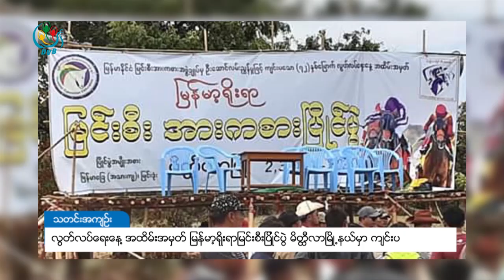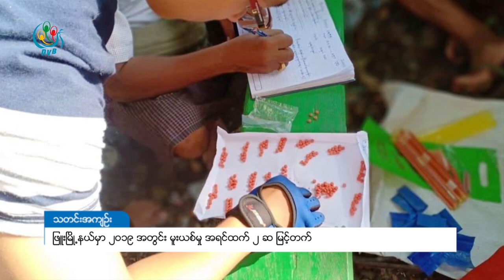ဒီဗြီဘီ ရုပ္သံ တစ္ေန႔တာ သတင္းတိုမ်ား (၅ရက္ ဇန္နဝါရီ ၂၀၂၀)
ဒီဗွီဘီ ရုပ်သံ တစ်နေ့တာ သတင်းတိုများ (၅ရက် ဇန်နဝါရီ ၂၀၂၀)